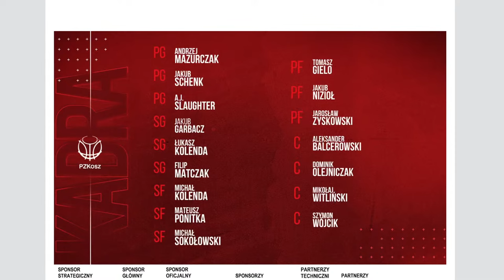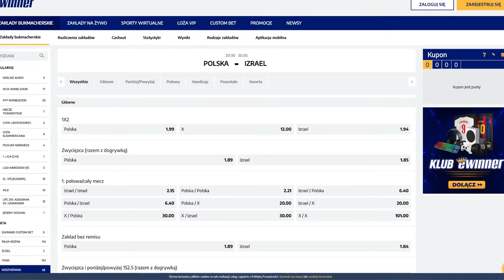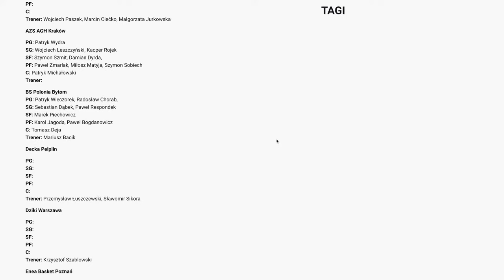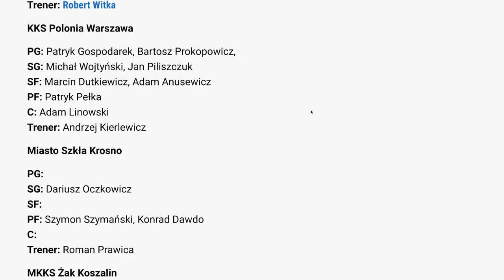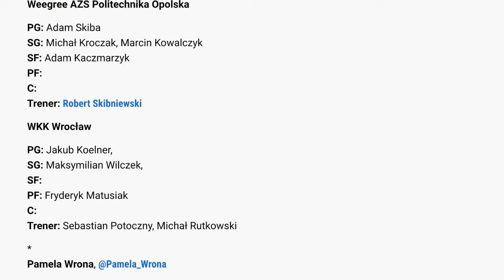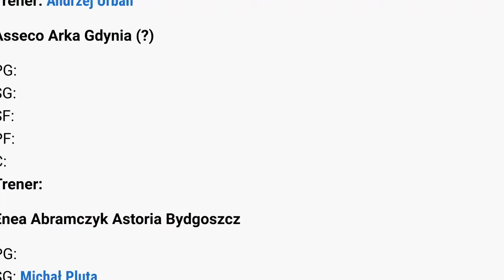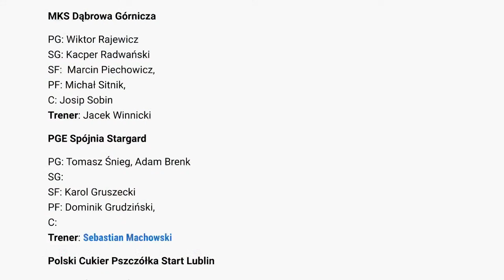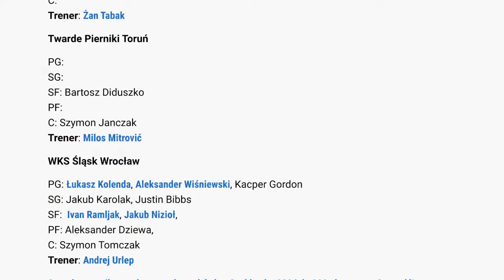Mecze o wszystko reprezentacji Polski + transfery PLK! Strefa Chanasa LIVE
Kamil Chanas, Radosław Hyży i Adrian Mroczek-Truskowski o meczach Polski z Izraelem, o transferach w PLK i innych koszykarskich aktualnościach!

Zakłady bukmacherskie EWINNER typer !!

Wskaż kto wygra mecz eliminacyjny do MŚ 2023 w koszykówce 5x5 .

Czy będzie to Polska czy Izrael ? Koniec typowania równo ze startem tego meczu, czyli 30 czerwca godzina 20.30 !!

10 najszybszych osób, które poprawnie napiszą w komentarzu zwycięzcę tego spotkania otrzyma 20 zł BONUS-u od EWINNER-a. Jeśli ktoś wytypuje dogrywkę otrzyma BONUS X2.

Jeśli rejestrujesz się po raz pierwszy na , wpisz kod CHANAS, który daje pierwszą grę bez ryzyka do 110 zł.

KOD-CHANAS przy rejestracji to pierwsza gra bez ryzyka do 110 zł